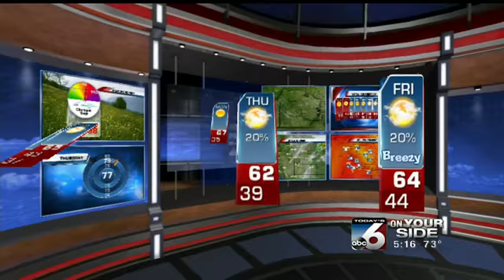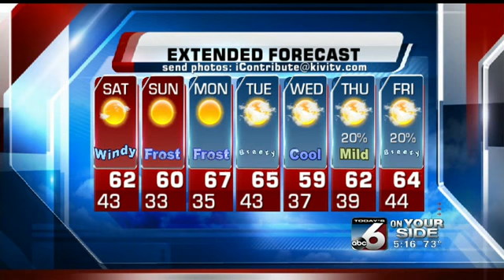Scott Dorval's On Your Side Forecast - Friday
Windy weather woes this weekend.